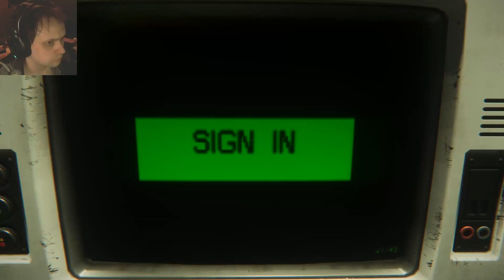Alien: Isolation - Playthrough #8 - Alien & Droid Tag Team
This is the first thing I hate in this game, why are androids not fighting the alien? Instead they team up like a tag team and attack me at the same time BURN is all i got to say to them.